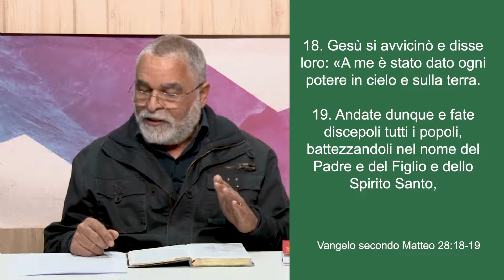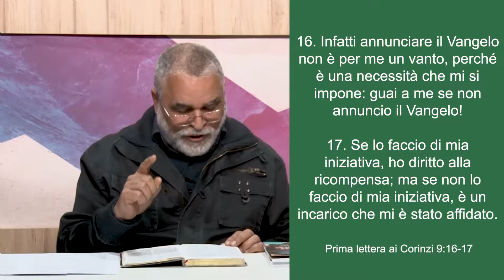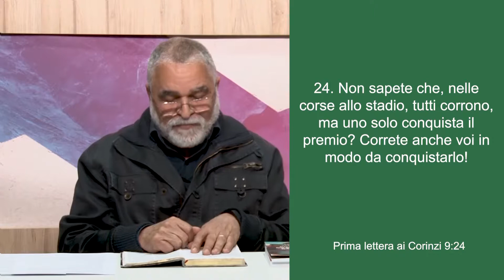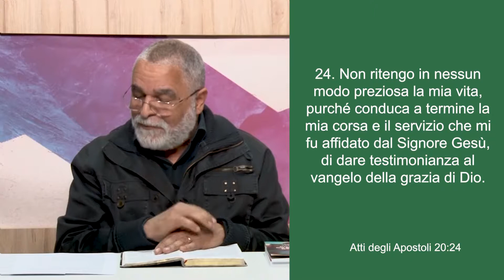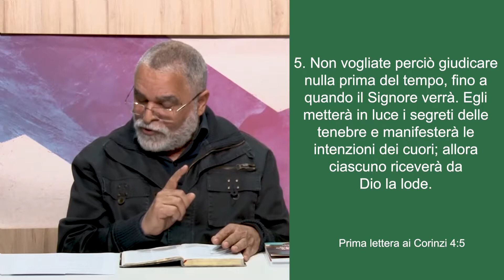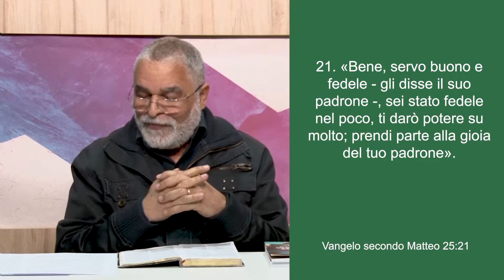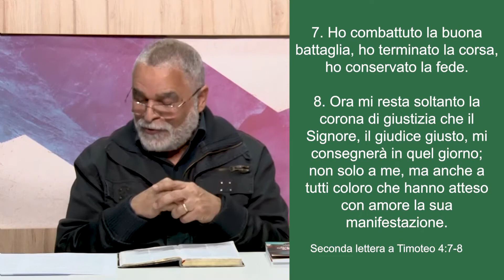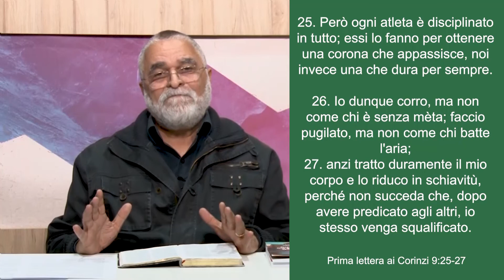Settimana 06 - Correre per ottenerre il premio